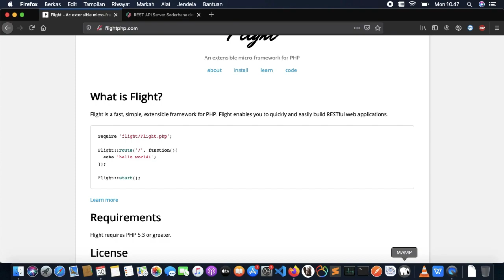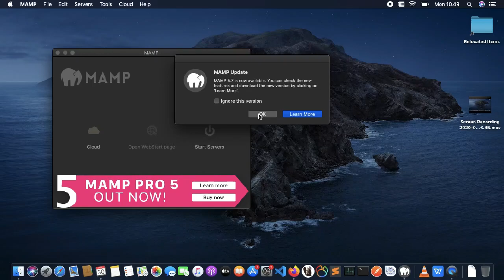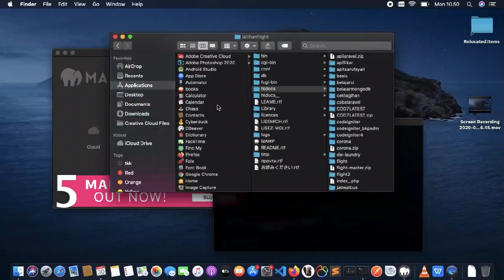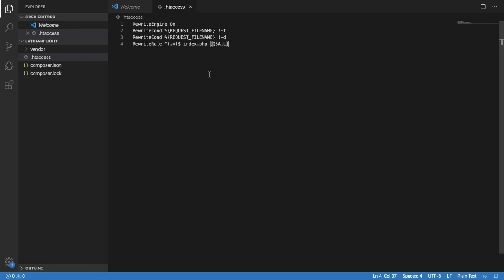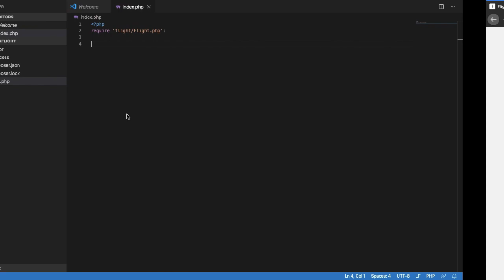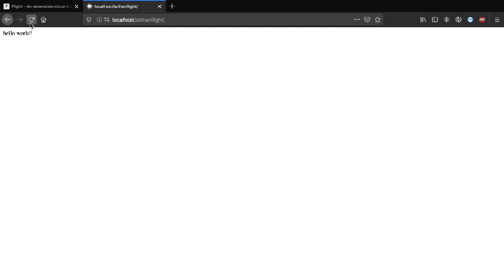Tutorial REST API Flight PHP PART1 Info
Tutorial CRUD REST API menggunakan framework FLIGHT PHP.

untuk request tutorial coding bisa komen komen aja ya.